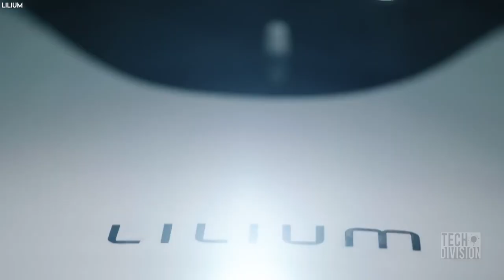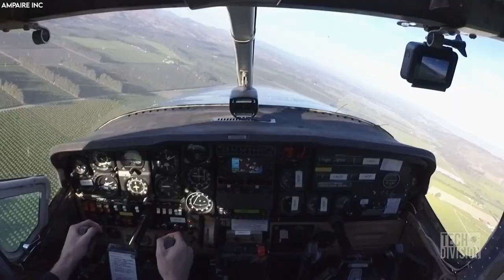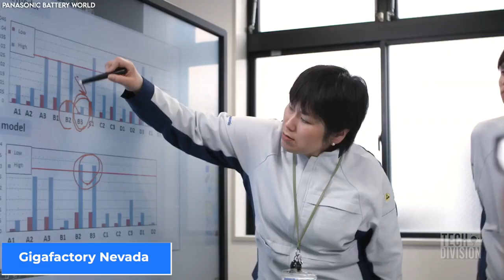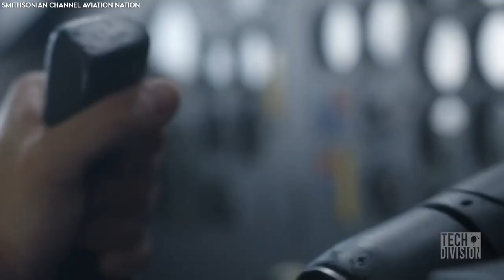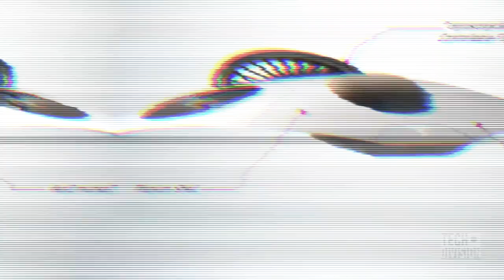Elon Musk Sees Tesla Electric Aircraft In 5 Years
When Tesla’s CEO Elon Musk predicted in an interview that “all transportation will be electric, except for rockets,” he wasn’t kidding. Elon Musk doesn’t just talk about innovation, he actually goes ahead and makes it happen.

0:00 Intro
0:45 Supersonic Electric Plane
1:27 Tesla Competition
2:32 Biggest Challenge to Electric Planes
4:00 Tesla Electric Plane will be Supersonic
4:54 Tesla Plane Safety
5:55 Tesla Trump Card
7:10 Outro

Tesla is planning a supersonic electric plane
The Tesla CEO first hinted at an electric plane in an interview in September 2018. The design he had in mind at the time was an electric battery-powered VTOL, or vertical take-off and landing aircraft.

The Tailwind
There is also the Tailwind, a concept electric aircraft by LA startup Ampaire, which plans to be a 16-seater passenger electric plane. The Tailwind is expected to be a top contender in electric planes in terms of efficiency and noise emissions.

Tesla competition, The Lilium
Electric planes powered by batteries would be a phenomenal achievement. There are several electric planes on the market already, but none qualify for use in the commercial airline industry.